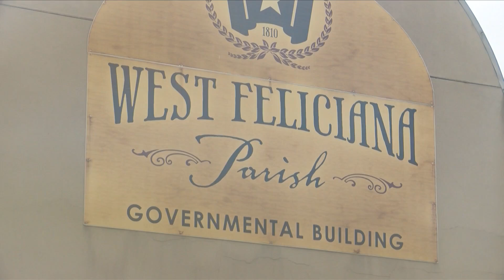Suspects in Southern University student’s death face murder charges in Mississippi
WILKINSON COUNTY, Miss. (BRPROUD) — The Wilkinson County Sheriff’s Office has issued arrest warrants for the three suspects connected to the death of a Southern University student.

Steven Harris IV was reported missing on July 17. Mississippi deputies learned about Harris’ disappearance on July 20 and met with his family in Centreville. Deputies formed a search team on July 23.

A body, believed to be Harris, was found in Wilkinson County, Mississippi with multiple gunshot wounds, according to investigators.